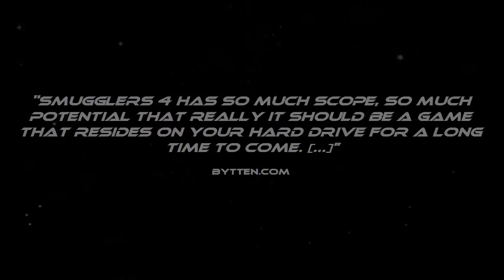Smugglers 5 set to go into Beta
Are you ready to dive into the Smugglers world again?

Follow Smugglers 5 at GameSpot.com!